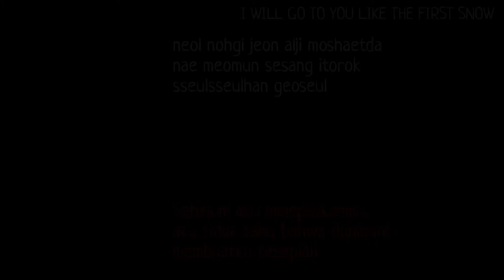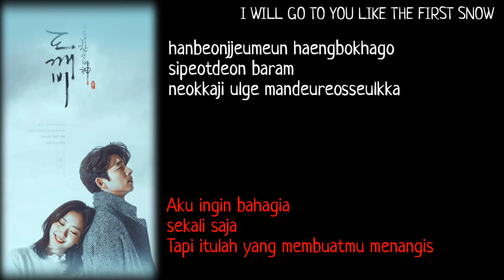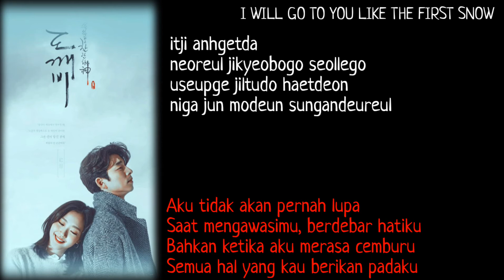[Lyrics]Ailee-I WILL GO TO YOU LIKE THE FIRST SNOW Lirik Sub Indo OST GOBLIN